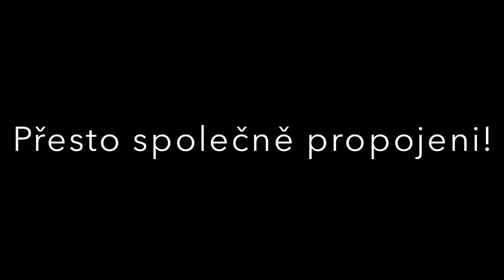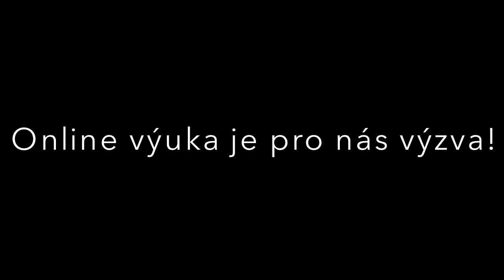Spolupráce online!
Pedagogický sbor se spojil a připravil Vám malé překvapení!
Učíme sebe i studenty! Připojte se!